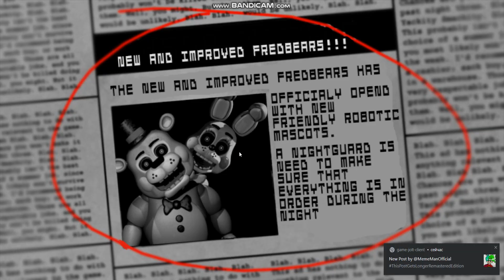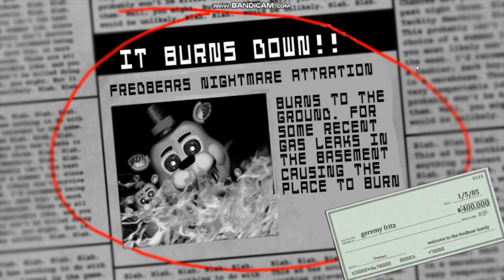One Night With Your Nightmare 2